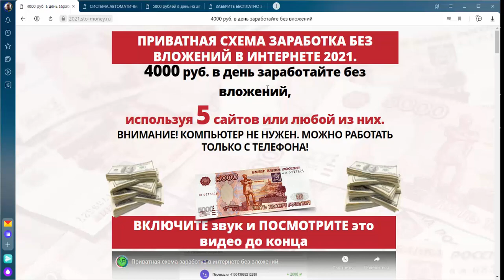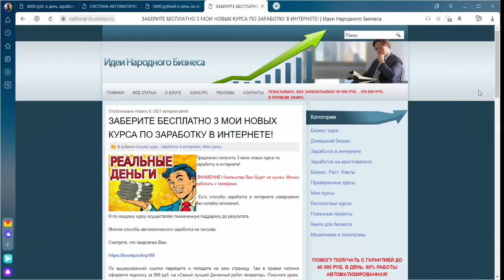БЕСПЛАТНО ВЫШЛЮ ССЫЛКИ НА СКАЧИВАНИЕ 3-ЁХ МОИХ НОВЫХ КУРСА ПО ЗАРАБОТКУ В ИНТЕРНЕТЕ.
►Переходите сюда и заберите 3 моих новых курса по заработку в интернете
Внимание! Компьютер не нужен. Можно работать с телефона.

Я показываю, как я зарабатываю и как сможете заработать Вы от 50000 руб. до 150000 руб., просто повторяя мои действия.

Заказ рекламы в рассылках и в моих видео или E-mail рассылках